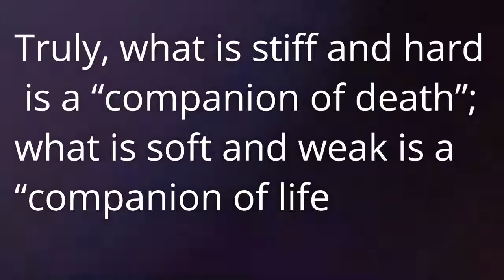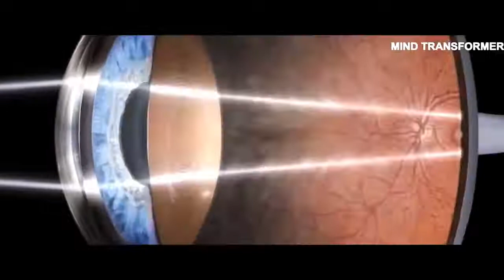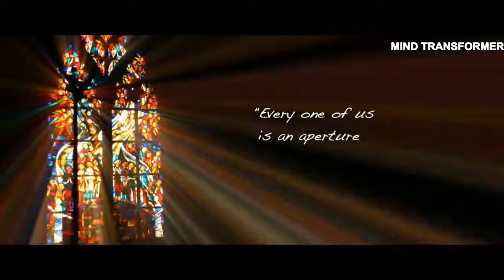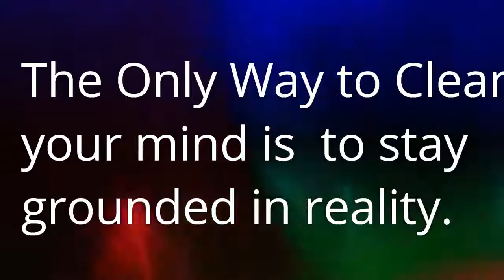Daav Pe By Sandeep Maheshwari Motivational Video 4E99kmf0wU4